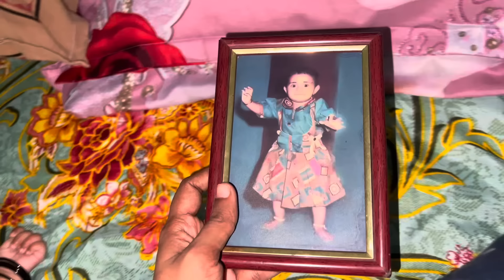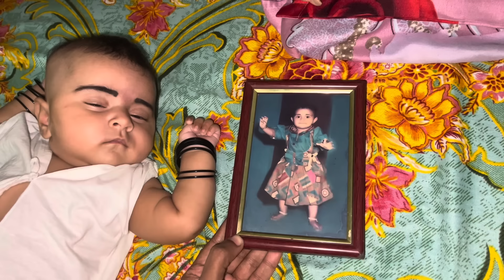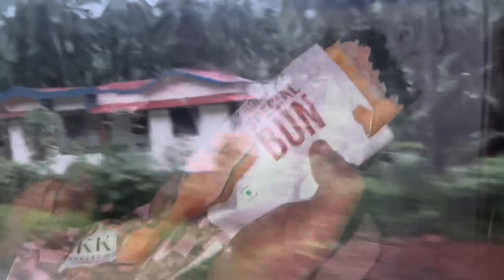അങ്ങനെ നമ്മൾ കാസർഗോഡ് വീട്ടിൽ നിന്നും പോന്നു🏡🥰|അടുത്ത അവധി വരെ ഇവിടെ☺️Ashina Ajmal❤️|14 July 2024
Buy Mamaearth's Natural & Toxin Free Skin Care Products Online. Only Toxin Free Madesafe Certified Brand In India. Visit Now!!